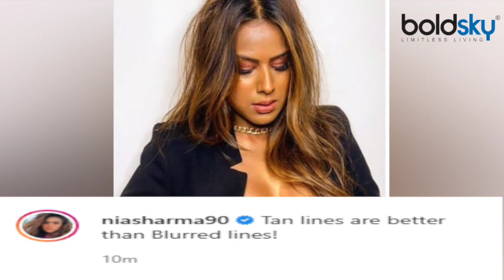Nia Sharma Bold Look in Black Outfit | ब्लैक ड्रैस में बेहद बोल्ड दिखीं निया शर्मा | Boldsky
Actress Nia Sharma is in the news for her bold avatar on the day she arrives. She is also trolled many times due to her hot look, but this does not matter to Nia as she puts her next post bolder than ever after being trolled. This time the actress has shared a new post on her Instagram account

एक्ट्रेस निया शर्मा आए दिन अपने बोल्ड अवतार के लिए सुर्खियों में रहती है। अपने हॉट लुक की वजह से उन्हें कई बार ट्रोल भी किया जाता है, लेकिन इससे निया को कोई फर्क नहीं पड़ता क्योंकि वो ट्रोल होने के बाद अपनी अगली पोस्ट पहले से भी ज्यादा बोल्ड डालती है। इस बार एक्ट्रेस ने अपने इंस्टाग्राम अकाउंट पर एक नया पोोस्ट शेयर किया है